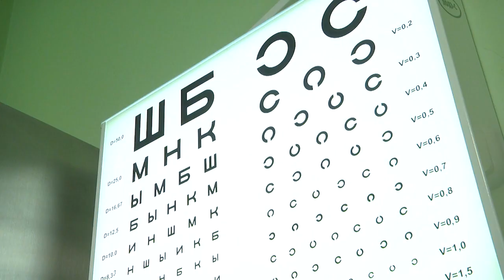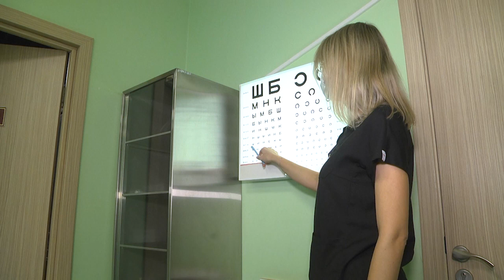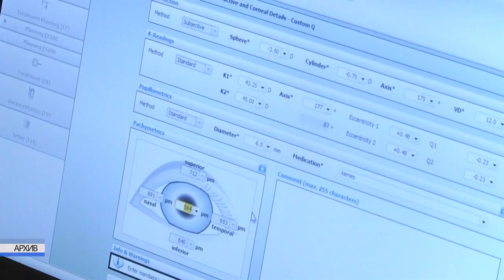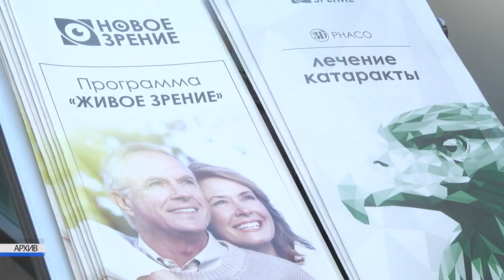2022-10-19 г. Брест. Береги зрение смолоду: советы специалистов. Новости на Буг-ТВ.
Традиционно в октябре медики останавливают своё внимание на профилактике и устранении проблем органов зрения.  Снижение зрения может произойти по многим причинам, но любое изменение -  это сигнал, чтобы отправиться к квалифицированному специалисту. С какими проблемами чаще всего обращаются люди к окулистам, насколько современна материально-техническая база брестских поликлиник -  ответ на эти вопросы в материале Натальи Хомич.